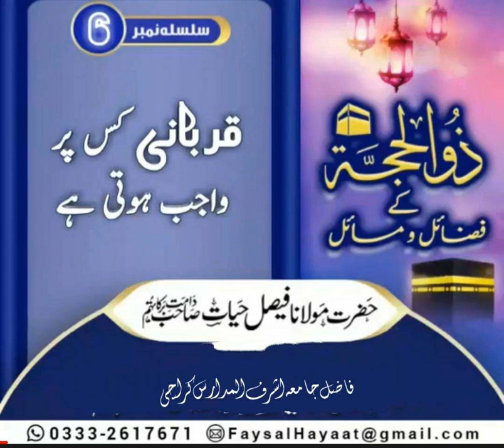Qurbani kis pr wajib hoti hae/قربانی کس پر واجب ہوتی ہے by Hazrat Molana Faisal Hayat saheb db